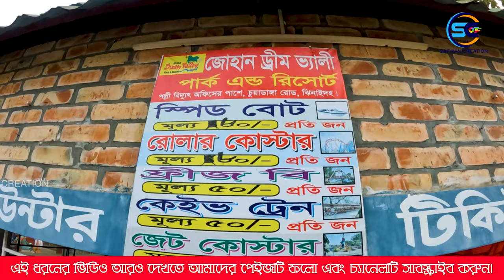নতুন রুপে || Johan dream valley park Jhenaidah || জোহান ড্রিম ভ্যালি পার্ক এন্ড রিসোর্ট ঝিনাইদহ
এই ধরনের ভিডিও দেখতে আমাদের পেইজটি Follow করুনঃ-

হ্যালো বন্ধুরা,
এই ধরনের ভিডিও পেতে
বিস্তারিত জানতে চাইলে প্রথম থেকে শেষ পর্যন্ত দেখতে থাকুন। সবাই আমার জন্য একটু দোয়া করবেন। যাতে আমি আপনাদের জন্য নতুন নতুন ভিডিও আপলোড করতে পারি।

Video Date: 09 February, 2023
Related tags.